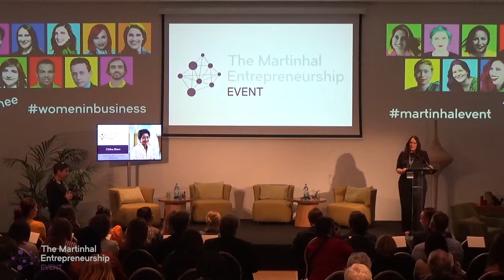The Martinhal Entrepreneurship Event 2019 - Olivia Cannon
She’s a mum, wife, entrepreneur, writer, business consultant and travel addict!
Our MC for our 2019 Martinhal Entrepreneurship Event is Olivia Cannon. Olivia’s background lies in PR and marketing and has 20 years’ experience in this area.

In 2014, Olivia co-founded of one of Ireland’s most successful parenting websites She exited this successful business in 2018 following its sale to one of Ireland’s largest digital media houses. Olivia also runs a boutique Marketing and PR consultancy for luxury hotels & resorts who’s portfolio includes Martinhal Resorts. She is a writer and often writes about the trials and tribulations of parenting in Mothers & Babies Magazine, Ireland’s largest parenting magazine in the Irish Independent.

In 2018, she launched her 3rd new Irish business, Parenting Institute. She’s married to Des for 15 years and together they have two beautiful boys aged 11 and 7.